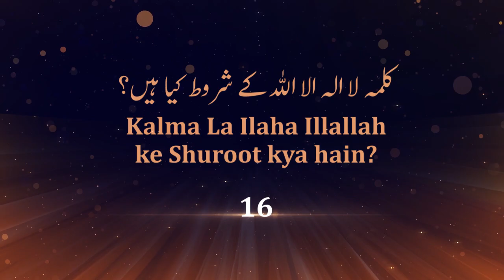Kalma la ilaha illallah ki Sharetin kya hain? | Kitab Ut Tauheed 16 | Dr. Hafiz Abdul Muqeet Madani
Kalma la ilaha illallah ki Sharetin kya hain? | Kitab Ut Tauheed 16 | Dr. Hafiz Abdul Muqeet Madani At Tibyaan TV

Series Name : Kitab ut Tauheed
Speakers : Dr. Hafiz Abdul Muqeet Madani
Series : Ulema se Rubaru by at-Tibyaan
For more details contact on : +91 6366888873